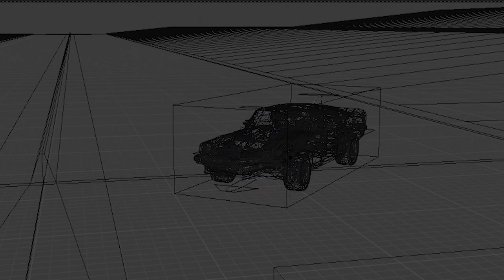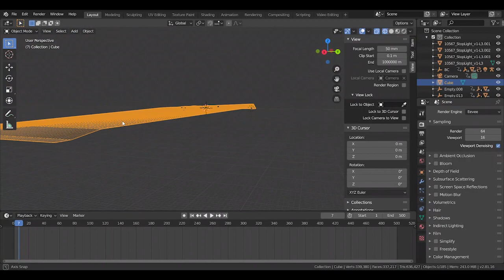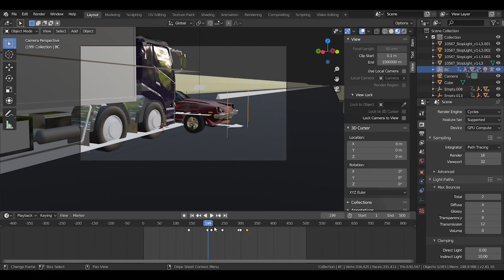[Blender] Car Accident CGI Breakdown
Just a breakdown of my Animation.And you'll see the techniques are simple.